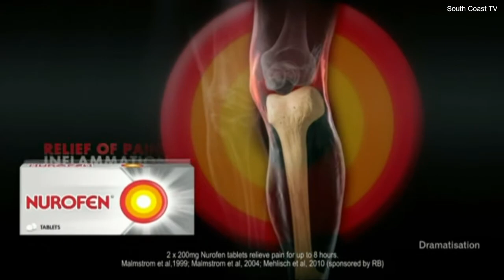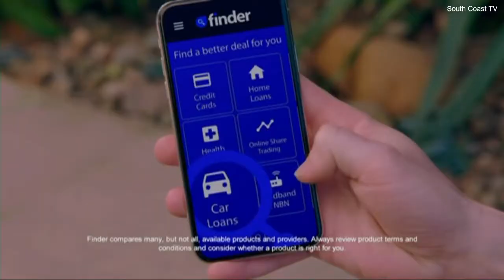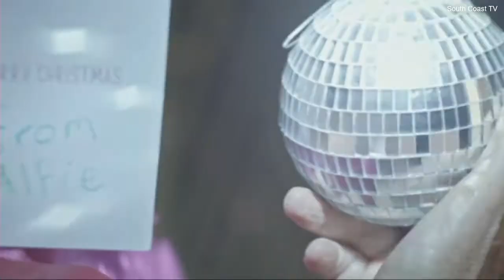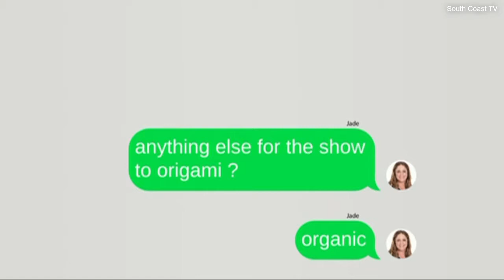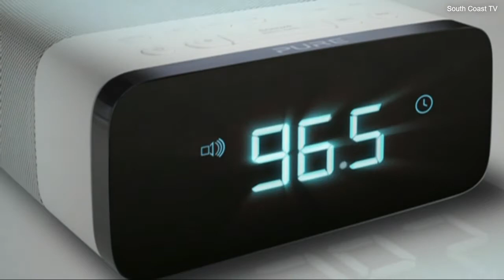November 2019 Ads Compilation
Recorded off 9 Wollongong on the 15th November 2019.